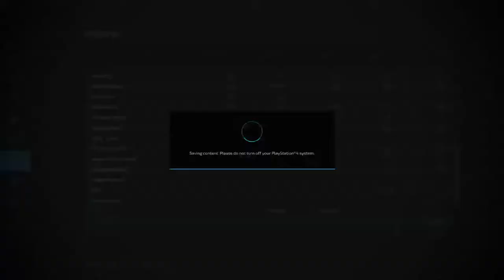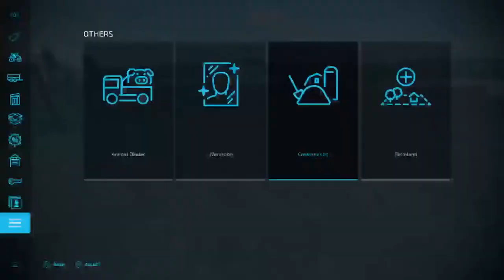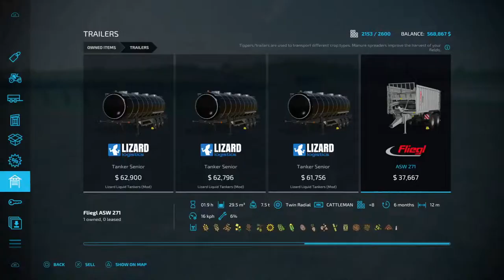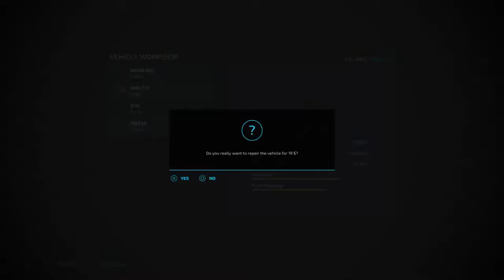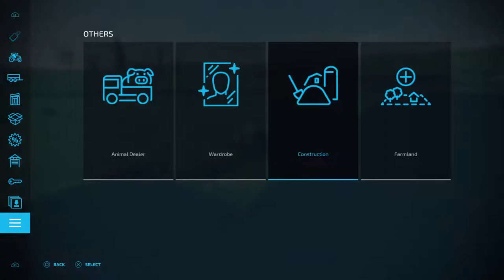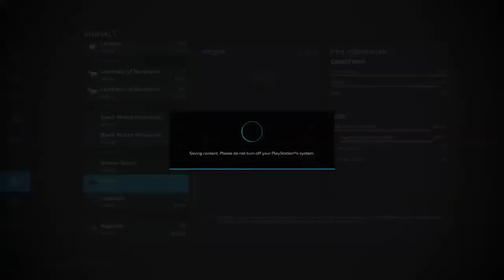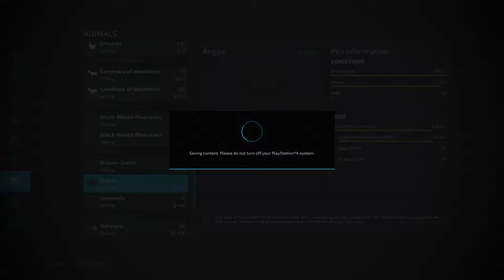FS22 No Mans Land Realism Build E16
FS22 Realism Build E16 Grapes n Olives